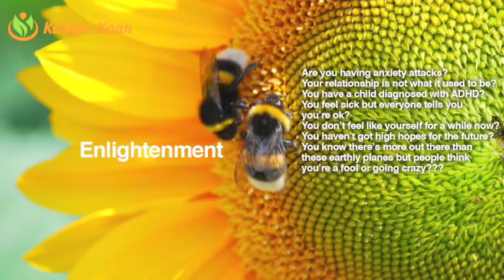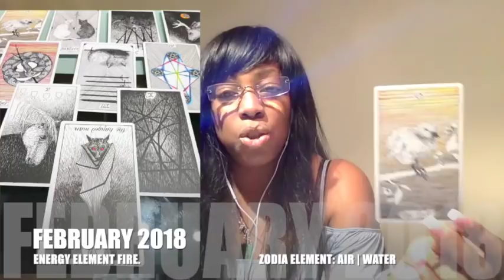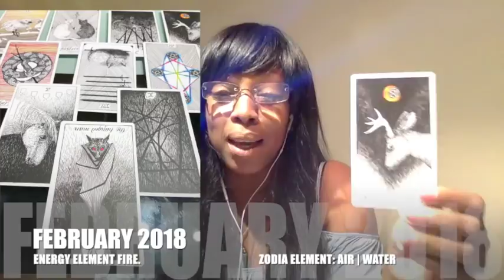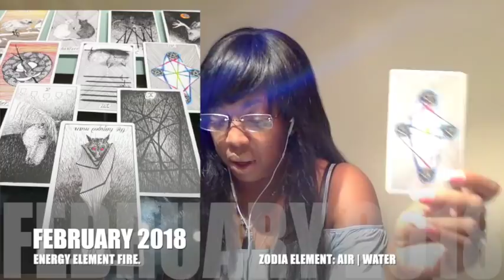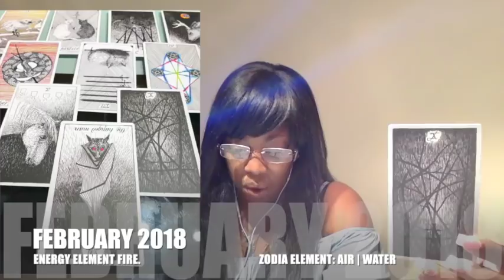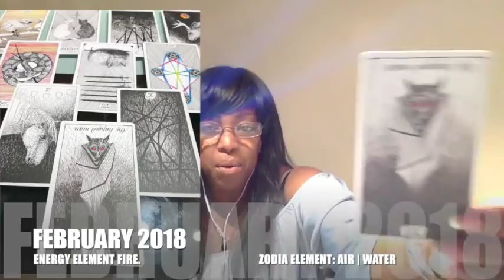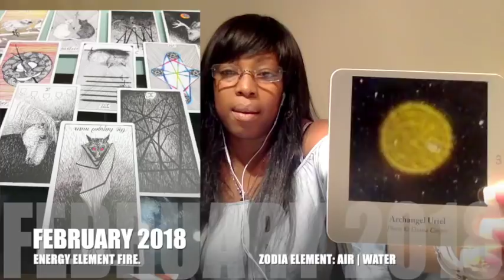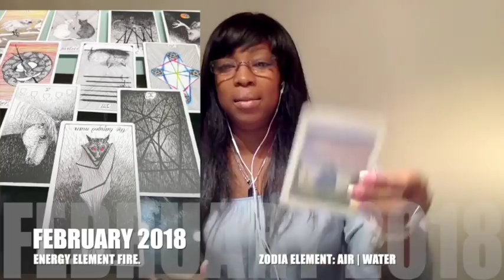LIBRA FEBRUARY 2018 💝THE ENDING OF SOME KARMA SITUATION